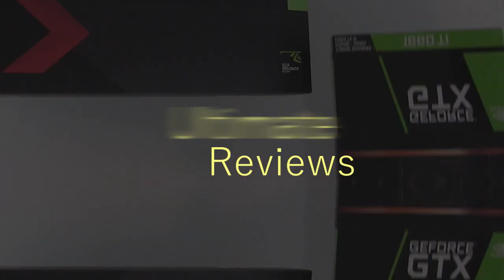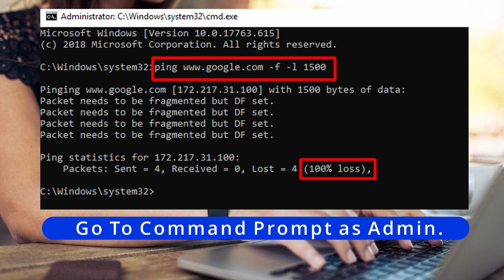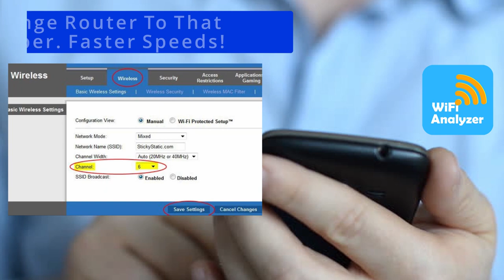5 HOME NETWORKING HACKS IN 90 SECONDS | SECRETS OF HOME NETWORKS!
These are my 5 Top Secret Home Networking Tips & Hacks I use for my Home Network. All of these Hacks or Tips are easy to apply to any Home Network! If you have any questions about this video please leave them in the comments down below. Thanks again for watching the Ultimate Tech Hub Channel!

0:00:00 Introduction
0:00:32 New Intro
0:00:58 5 Hacks In 90 Seconds!
0:02:30 Thank You For Watching!